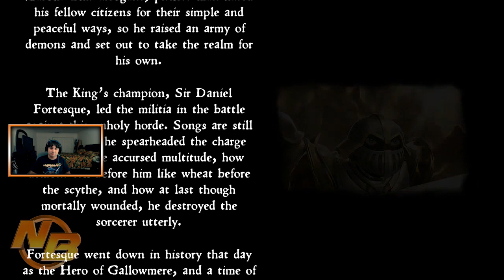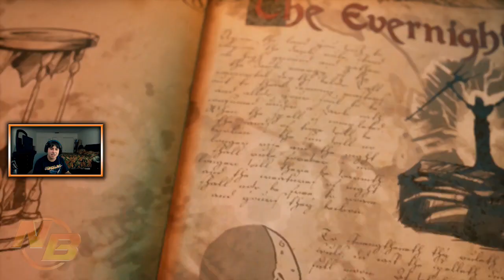HE HAS RISEN AGAIN! | Medievil (Short-Lived Demo) (Part 1)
Hello everyone! And welcome to my "Short-Lived" Let's Play of Medievil for the PS4! I hope you guys enjoy! :)